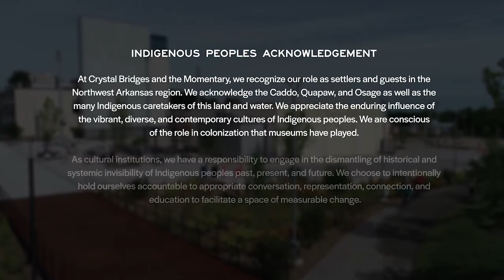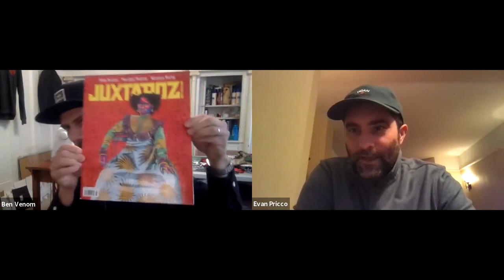Crafting America Spotlight Talk: Ben Venom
This video is part of a  series of lectures spotlighting artists from the exhibition “Crafting America” at Crystal Bridges Museum of American Art in Bentonville, Arkansas. In this video, artist Ben Venom discusses his wide ranging influences as a proclaimed heavy-metal quilter with Editor of Juxtapoz magazine, Evan Pricco. Closed captioning will be added to the video soon.

Ben Venom graduated from the San Francisco Art Institute in 2007 with a Master of Fine Arts degree. His work has been shown both nationally and internationally including the Levi Strauss Museum (Germany), National Folk Museum of Korea, HPGRP Gallery (Tokyo), Fort Wayne Museum, Charlotte Fogh Gallery (Denmark), Taubman Museum of Art, Gregg Museum of Art and Design, and the Craft and Folk Art Museum in Los Angeles. Recently, he was the artist in residence at MASS MoCA and the de Young Museum. Ben Venom is currently Visiting Faculty at the San Francisco Art Institute.

ABOUT EVAN PRICCO
Evan Pricco has been the editor of Juxtapoz Magazine since 2006. He has been the author and editor of the Juxtapoz Book Series, as well as co-host of the Radio Juxtapoz podcast. As a curator, he worked with Takashi Murakami on Juxtapoz x Superflat, with Roger Gastman on touring Beyond the Streets series as well as the Juxtapoz Clubhouse series and Juxtapoz at 25: In Black & White exhibitions. He is currently based in California.

Enjoy another Spotlight Talk with “Crafting America” artist Joyce J. Scott